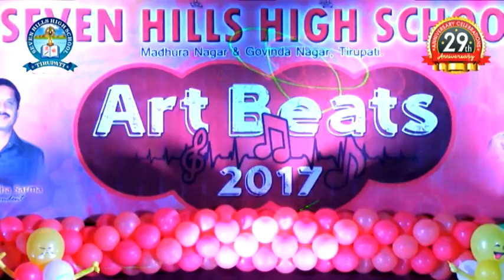WELCOME SONG (Swagatha ragamalika)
BY SEVEN HILLS STUDENTS